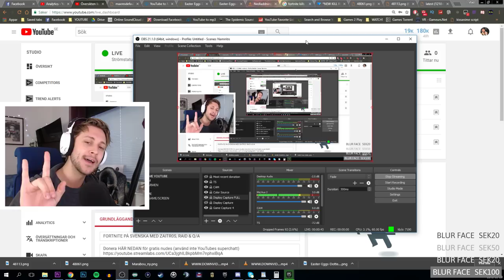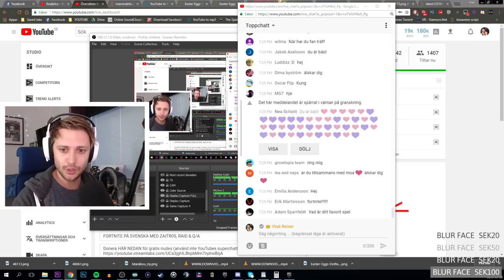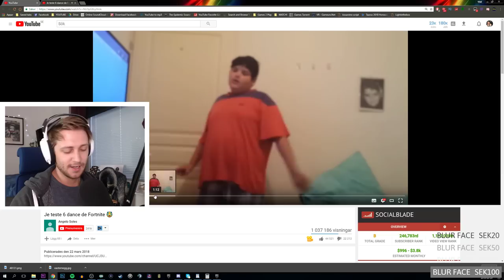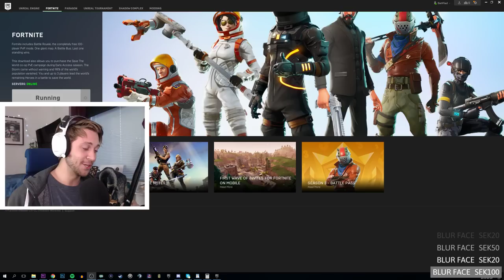FICK DEN NYA ROCKET LAUNCHER I FORTNITE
Såå det blev ett par timme fortnite